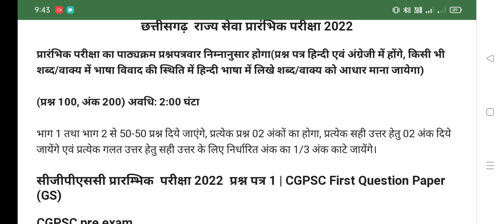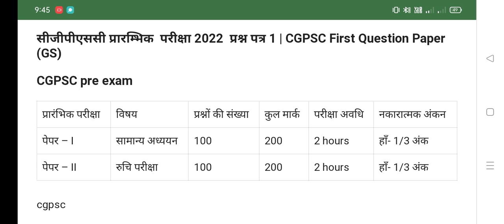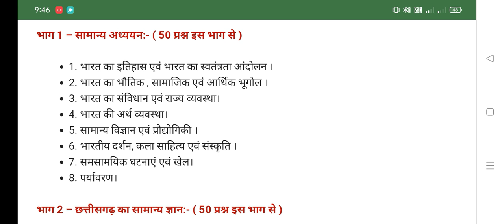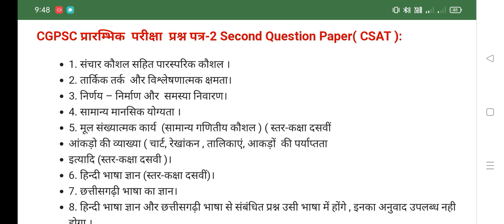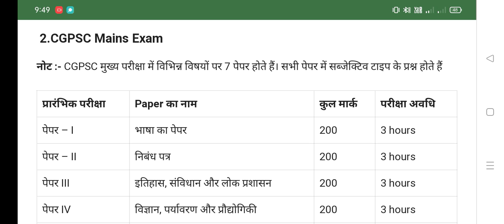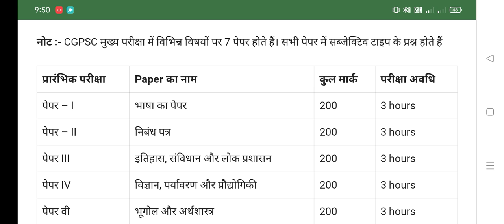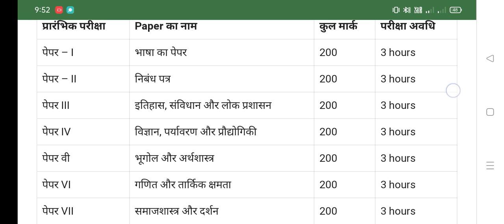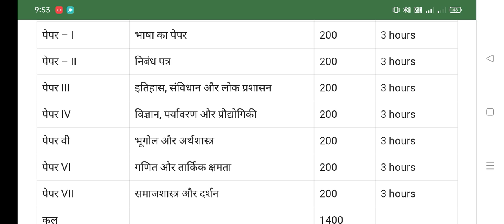क्या आपकी तैयारी हुई है CGPSC SYLLBYS 2022 अपडेट 👇👇👇👇 CG PSC Pre.+Mains Syllabus 2022#shorts